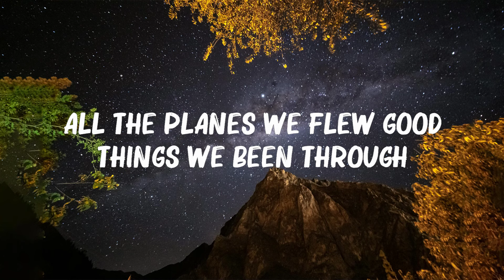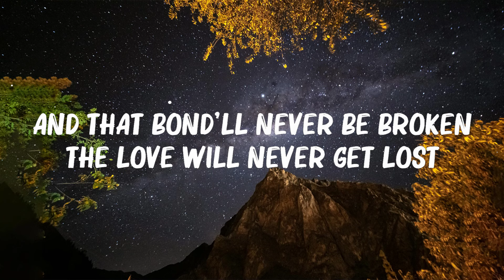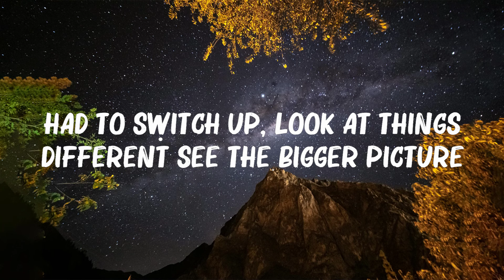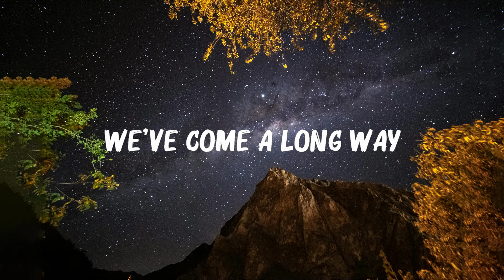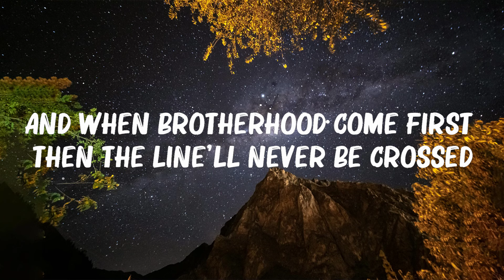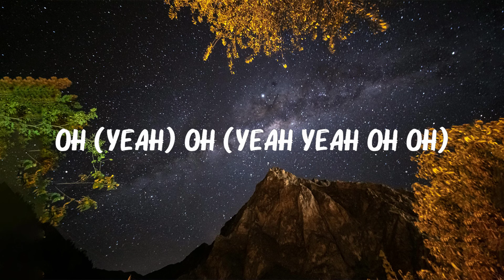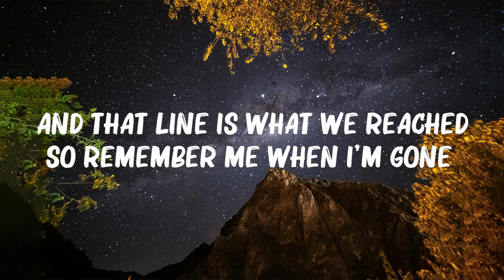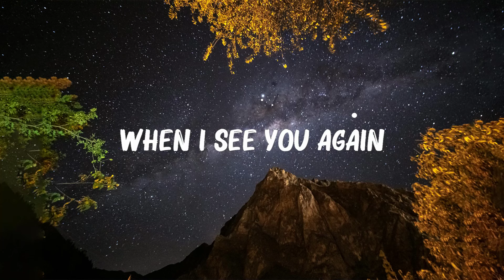Wiz Khalifa ft. Charlie Puth - See You Again (Lyrics) || .. 🍀Playlist Lyrics 2024